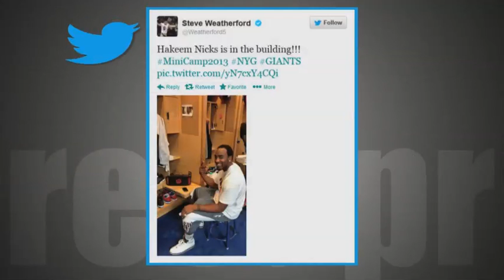Hakeem Nicks returns for Giants mini-camp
Check out what Adam Schefter, Ohm Youngmisuk, Paul Dottino and Hakeem Nicks said about Nicks' return for Giants mini-camp.